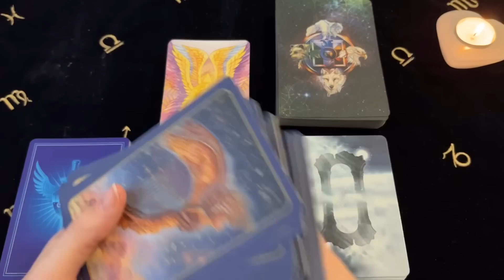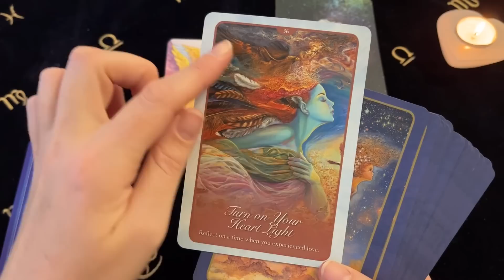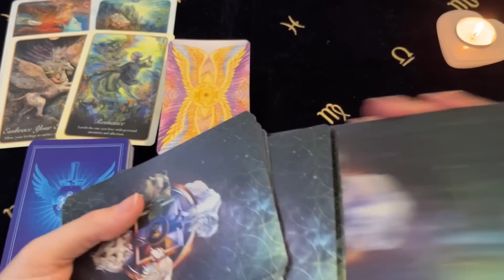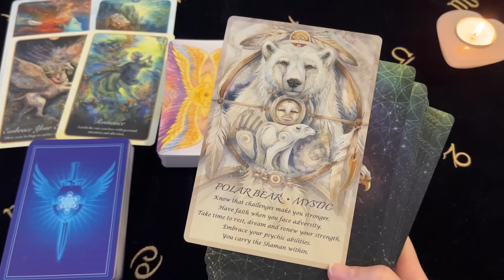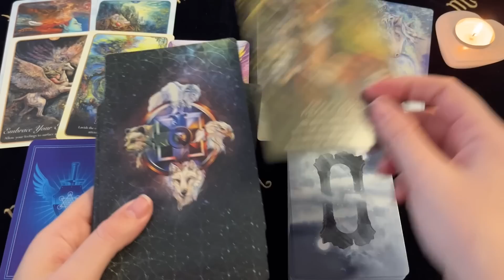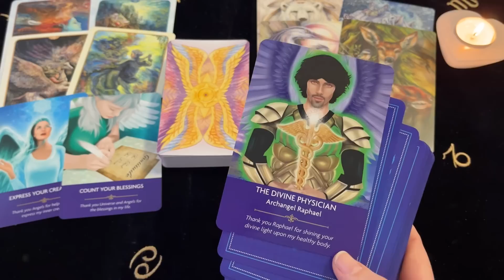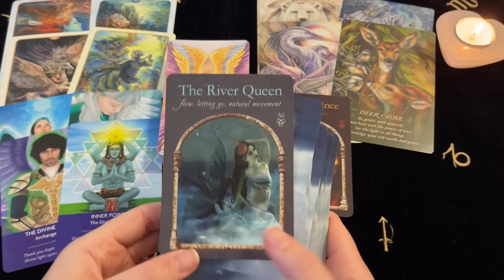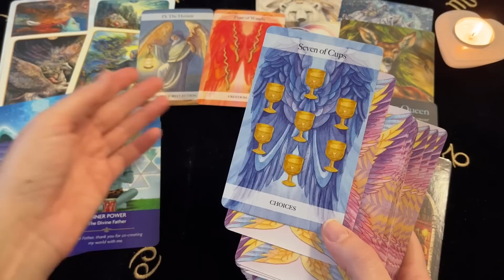♐️ Sagittarius ~ Gods Plan Revealed! Get Ready To Receive! Aug 28 - 3 Sept